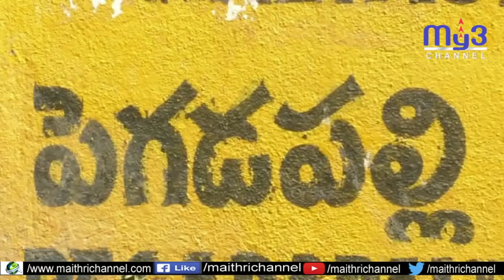ప్రచారాన్ని ఉధృతం చేసిన పార్టీలు....